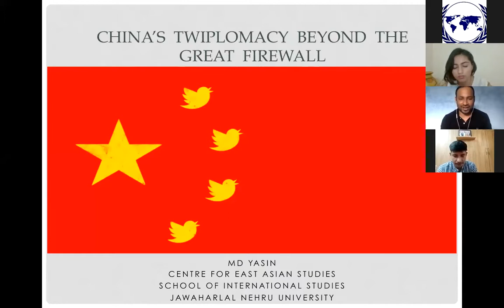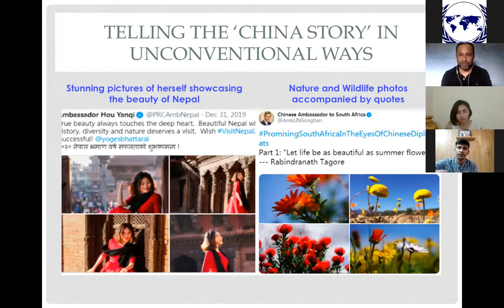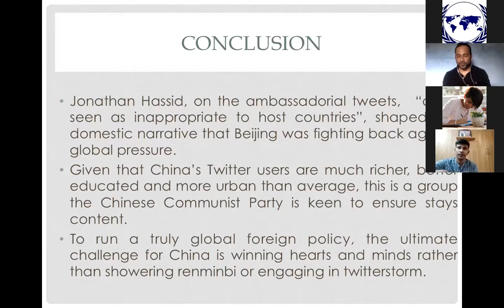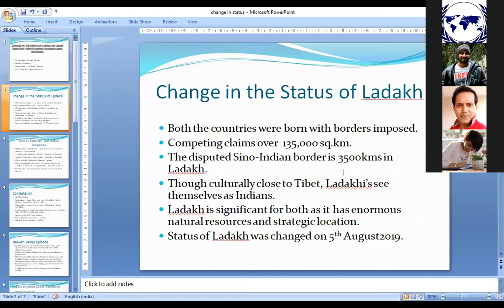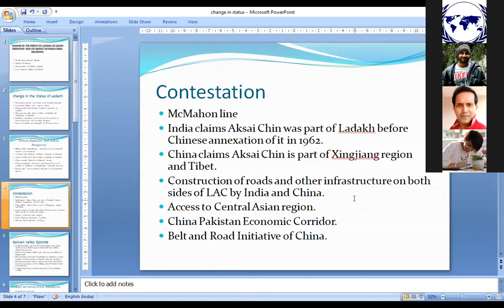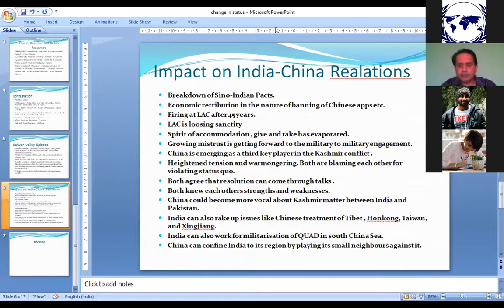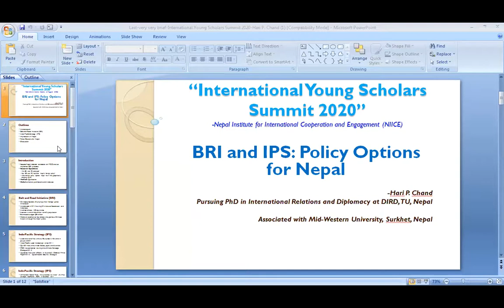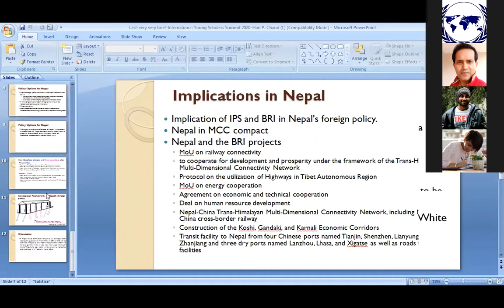Session 28 (China)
Chair: Mr. Jay Nishaant, President, Nepal Democracy Foundation, Nepal.

1. Sameer Ahmad Khanday, Doctoral Candidate, University of Kashmir, India, China’s Growing Engagement in Central Asia: Policies and Perceptions.
2. Md Yasin, PhD Candidate, Jawaharlal Nehru University, India, China's Twiplomacy Beyond the Great Firewall.
3. Simran Borge, Student, University of New South Wales, Australia, China’s BRI: What it means for 'Developing Countries', and how 'Developed' Countries can help.
4. Dhaarna Sehgal, Sushant University, India, Disaster Management Lessons of COVID-19: A Case Study of China.
5. Binita Verma, PhD Candidate, Jawaharlal Nehru University, India, The Great Power Competition in the Arctic and Growing Interests of China in the Region.
6. Mushtaq Ahmad Rather, Assistant Professor, Government Degree College Ganderbal, India, Change of Status of Ladakh as a Union Territory and it's Impact on India-China Relations.
7. Mrinmoy Deb, Independent Researcher, India, China and Outer space: Expedition to a New Regime in South Asia, Challenges and Options for India.
8. Hari P. Chand, PhD Candidate, Department of International Relations and Diplomacy, Tribhuvan University, Nepal, BRI and IPS: Policy Options for Nepal.